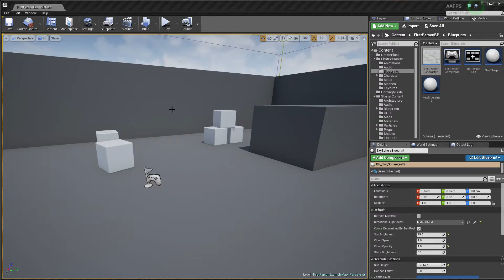UE4 Gravity Gun test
Simple gravity gun I made for about 5 minutes :D